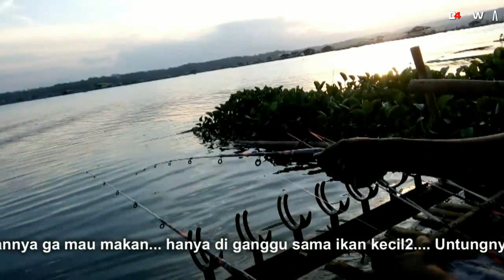BARU SATU JORAN Langsung Strike BABON bertubi2 || Mancing di spot Pulo Nusa Gede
Mancing di Spot Pulo Nusa Cirata-Calincing
Sebuah Spot yang sangat menarik Sampai dirakit baru cobain 1 joran ternyata langsung Strike bertubi2, hampir ga sempat memasang joran yang lainnya.

Seperti apa keseruan nya. ?
jangan lupa tonton sampai habis ya...!